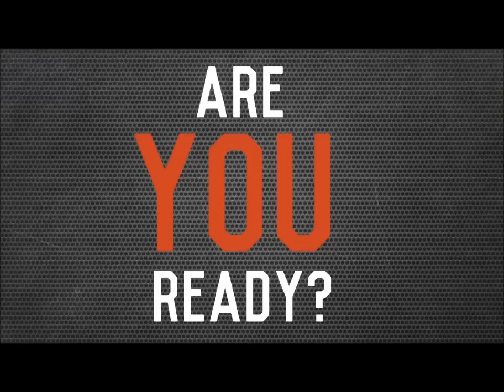Northern Illinois University Cheerleading 2015